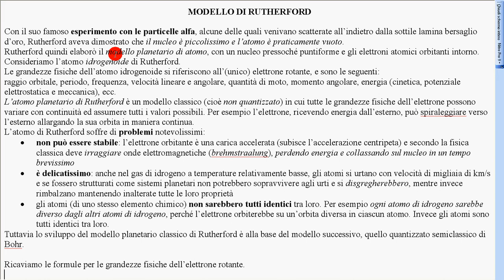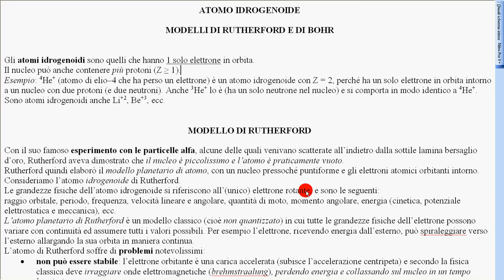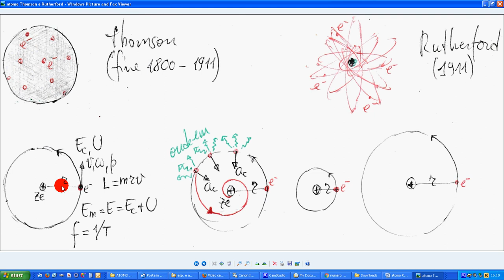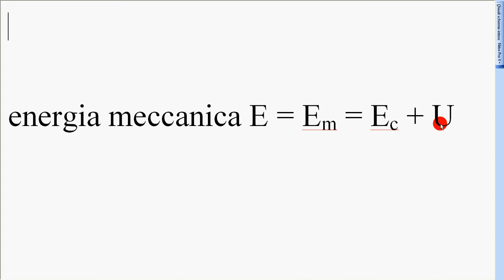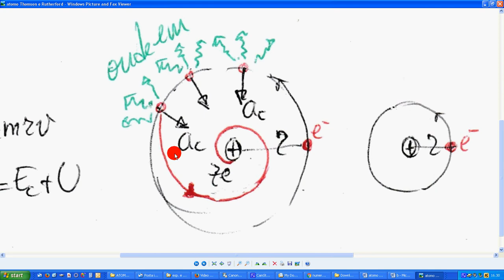3 atomo Rutherford